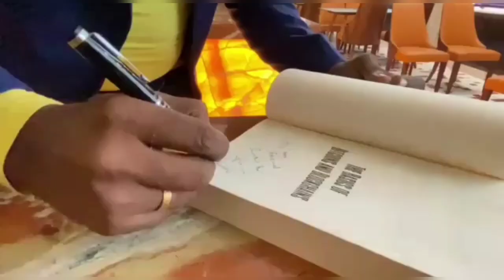No.2597நாம இப்படி Presentation கொடுக்குறோமா? presentationskills networkmarketing￼